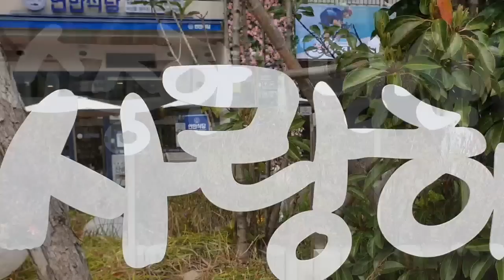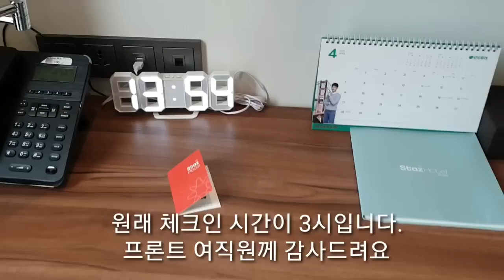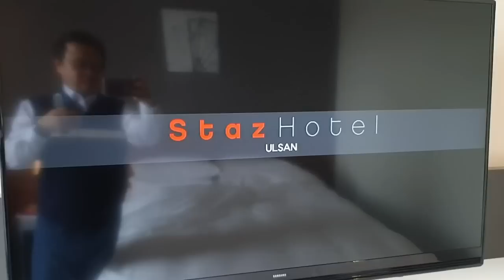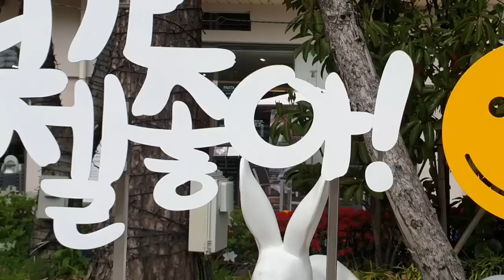호텔에 일찍 도착했을 때의 팁 ㅡ 스타즈호텔 Hotel Staz 울산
강의를 위해 도착한 스타즈호텔.
갈곳도 없는데 일찍 도착해서 어찌할까...일단 부닥쳐 봤습니다.
울산에 오면 스타즈호텔로 올거 같네요.